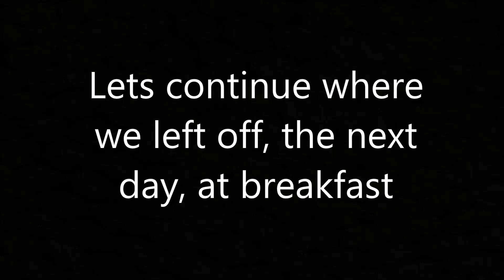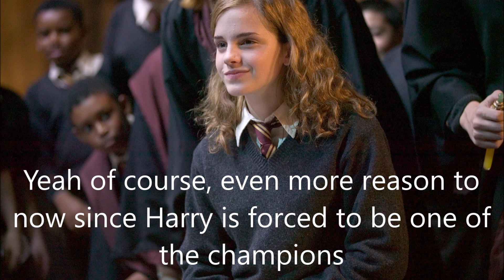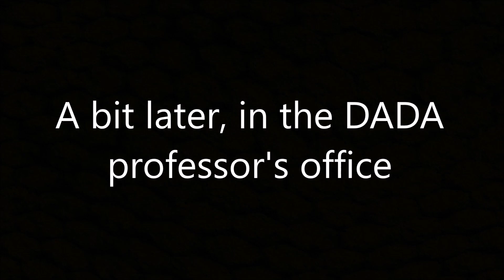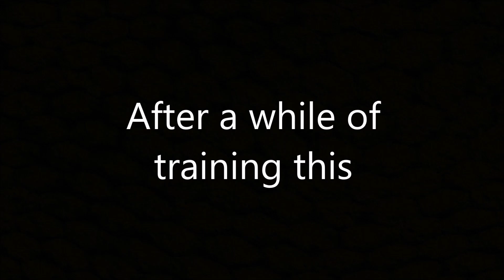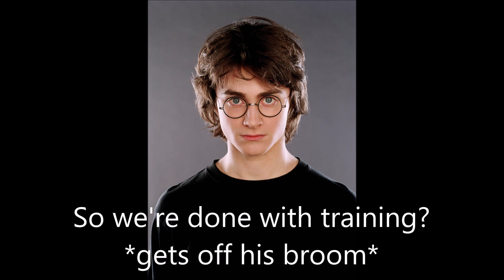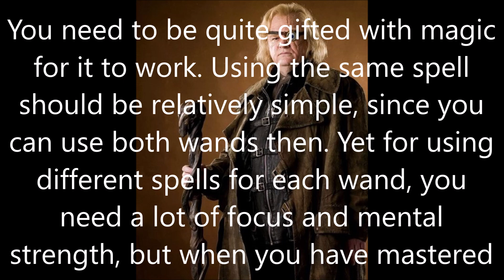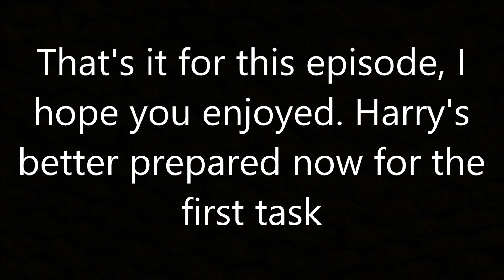Harry and Ginny - Meant to be #188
Training time